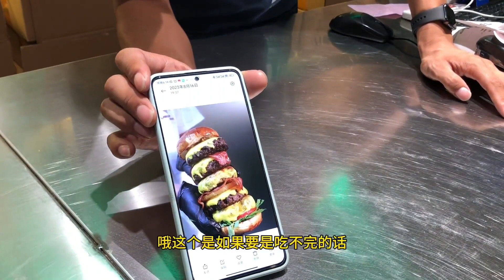2分钟吃一个汉堡奖励500块钱，看安徽大哥能否挑战成功？